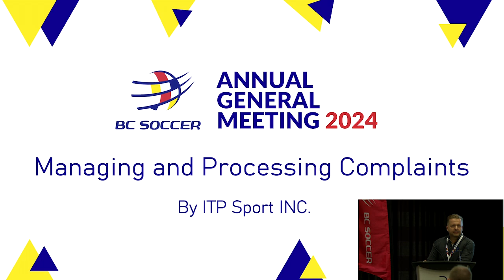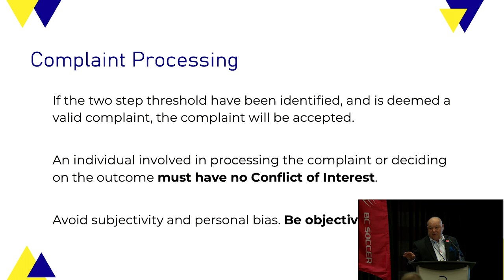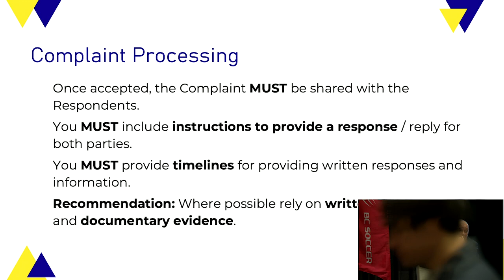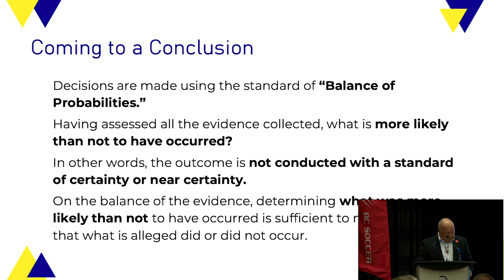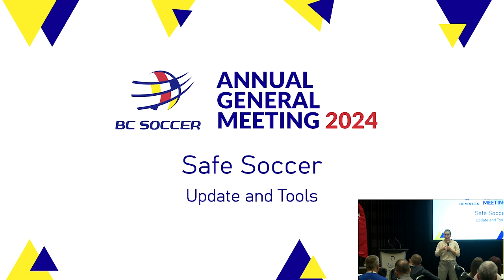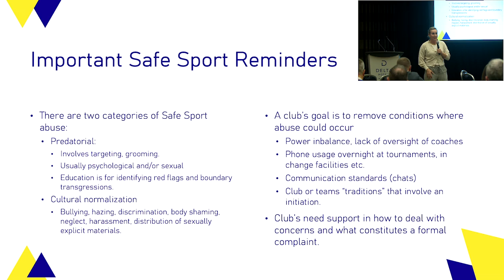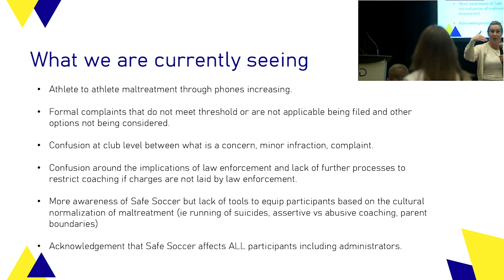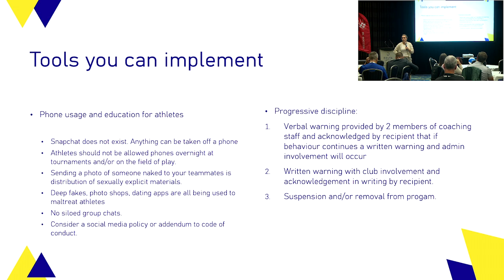BC Soccer 2024 AGM Safe Sport Workshop